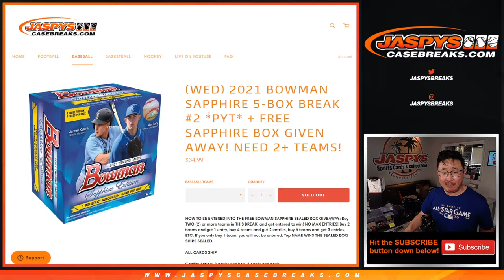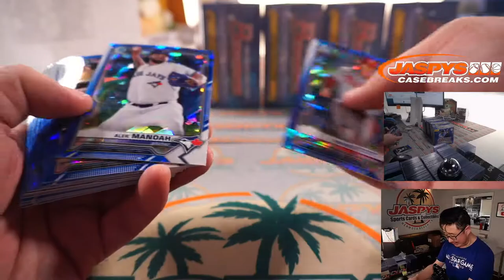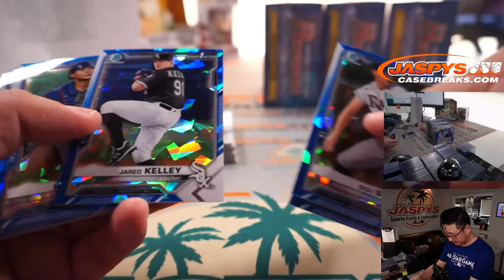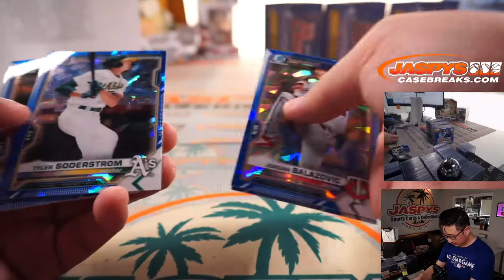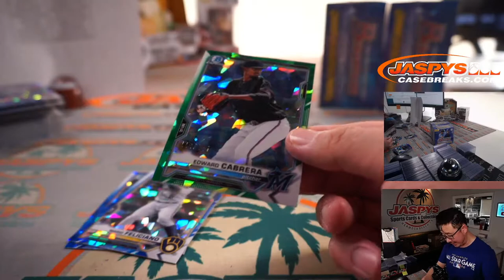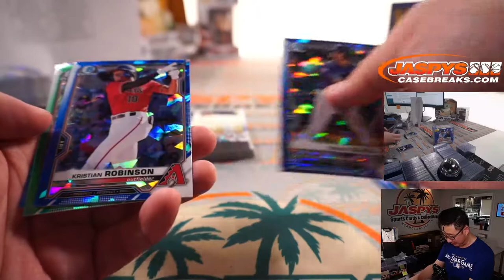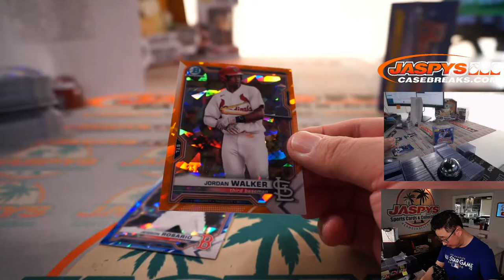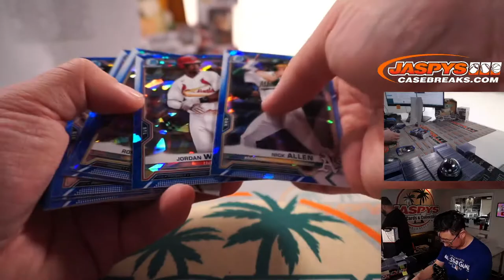W, 06.30.21 // 2021 BOWMAN SAPPHIRE 5-BOX BREAK #2 *PYT*